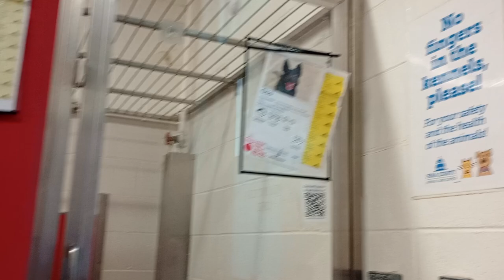Oso 3y A835409 Denise 2y A845650 kennel 15 pod 1 PACC shelter Oso's nervous Denise-calming energy328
After ~3rd bark from Oso, I figure I'd go as I want to discourage his barking behavior around me.